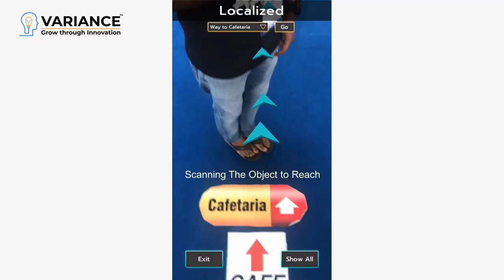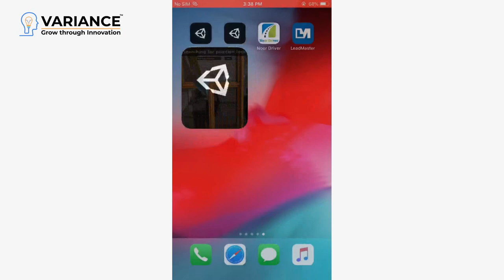AR Indoor navigation at Exhibition center.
Demo of AR Indoor Navigation which is easiest way to reach the destination inside huge building areas like Airport, Exhibitions, Mall and even Hospitals also. This app is the easiest indicating end of the route. You can feel real time mapping experience.